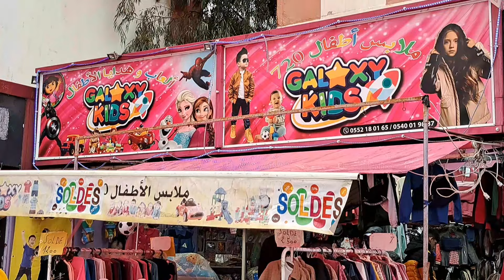أروع تشكيلة لعيد 2024 عند محلكم المفضل ملابس الأطفال 720 galaxy Kids من1/16سنة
عنوان المحل

حي720 مسكن عين النعجة الجزائر

ارقام المحل 👇👇👇
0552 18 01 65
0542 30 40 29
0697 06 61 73